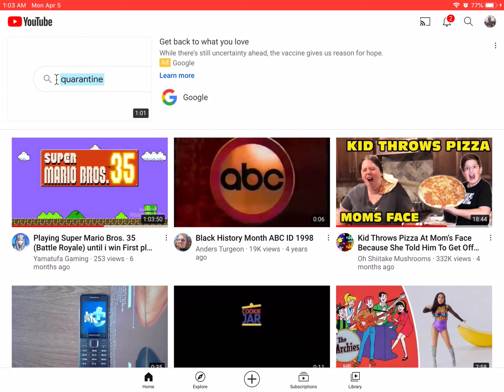Vinesauce Vinny The Perfect Run Death Reel